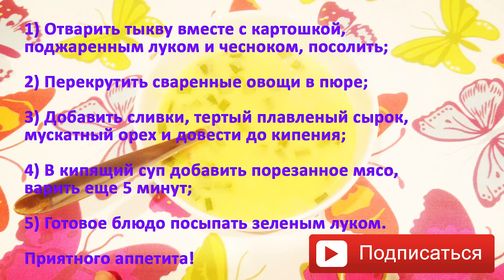Простой тыквенный супчик - очень вкусно и полезно! | Dasha Voice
Быстрый и вкусный суп из тыквы, очень вкусно и очень просто.

Рецепт тыквенного супа:
- 0,5 небольшой тыквы
- 1 морковка
- 4 зубчика чеснока
- 3-4 средние картошки
- 0,5 кг грудинки
- сливки 12-13% жирности 250 мл
- плавленый сырок
- зеленый лук
- 0,5 ч. л. мускатного ореха молотого

1) Отварить тыкву вместе с картошкой,
поджаренным луком и чесноком, посолить;

2) Перекрутить сваренные овощи в пюре;

3) Добавить сливки, тертый плавленый сырок,
мускатный орех и довести до кипения;

4) В кипящий суп добавить порезанное мясо,
варить еще 5 минут;

5) Готовое блюдо посыпать зеленым луком.

Приятного аппетита!